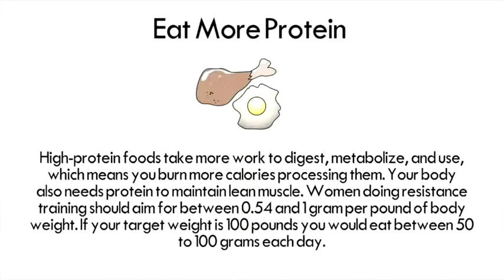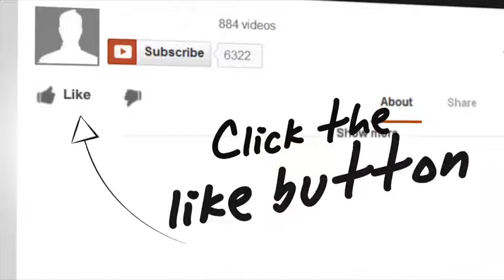Eat A Big Breakfast To Lose Weight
Eat A Big Breakfast To Lose Weight-in this video we share why you should eat a big breakfast in the morning if you really want to lose weight.